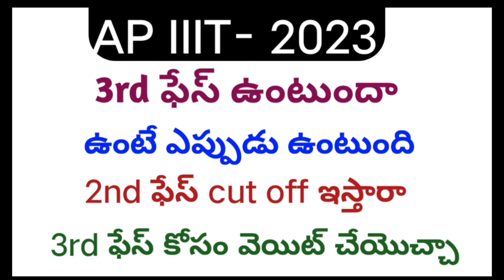ap iiit 2nd phase results|Ap iiit notification 2023|rgukt notification 2023-24|iiit update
rgukt admissions 2023-24,iiit apply online 2023 telugu,ap iiit application form 2023,how to apply rgukt 2023,rgukt notification 2023-24
IIIT
iiit nuzvid
iiit notification
notification
iiit srikakulam
iiit Ongole
iiit idupulapaya
triple it
iiit ap
iiit notification
iiit ap
iiit apply online 2023 telugu
2023 notification
about iiit
iiit nuzvid
ap iiit
rgukt
about iiit
iiit 2023
iiit telugu
iiit updates
rgukt latest news 2023
SVU Region
iiit
iiit updates
how to prepare iiit marit list
iiit notification

👉 campus change list

𝚑𝚝𝚝𝚙𝚜://𝚊𝚍𝚖𝚒𝚜𝚜𝚒𝚘𝚗𝚜23.𝚛𝚐𝚞𝚔𝚝.𝚒𝚗/𝚊𝚙𝚙/𝚊𝚙𝚙𝚕𝚒𝚌𝚊𝚝𝚒𝚘𝚗